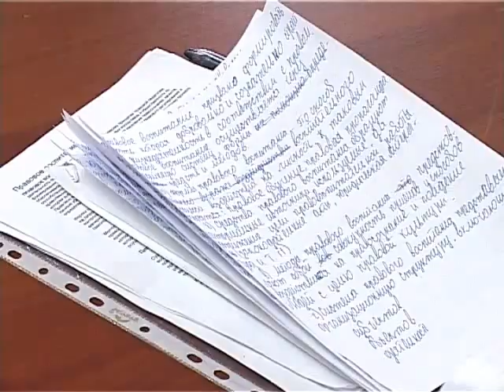ЮКПК: каким должен быть современный учитель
Пару десятилетий назад никто и подумать не мог, что относительно к школе будут применяться такие термины как «Менеджмент качества» или «Мультимедийный урок». Новшеств так много, что от учителя требуется быть собранным, энергичным и уметь быстро адаптироваться к изменяющимся условиям.